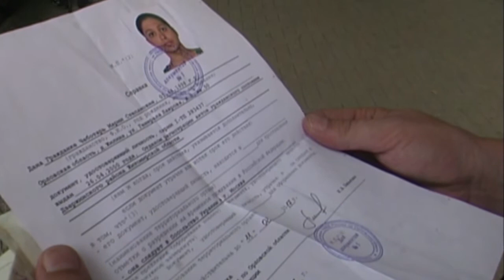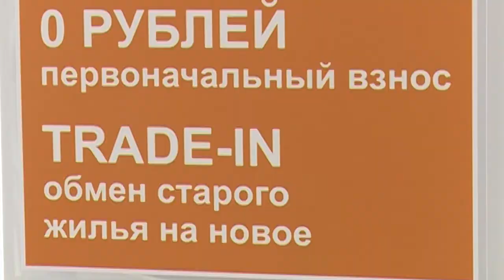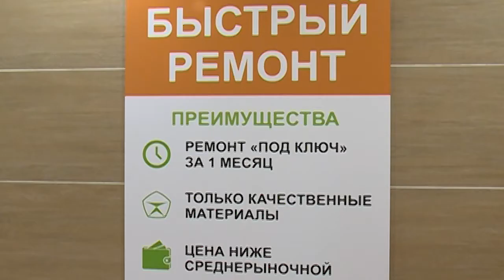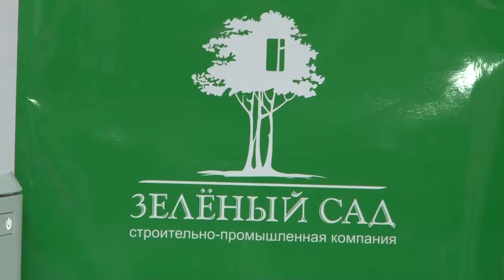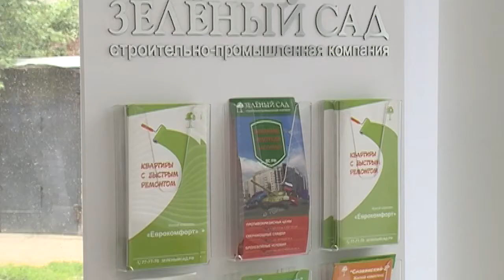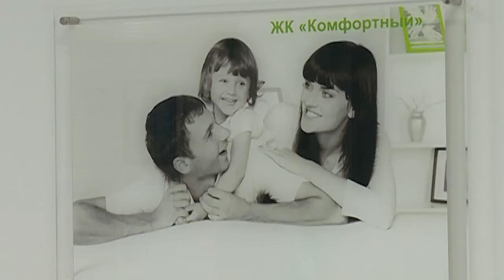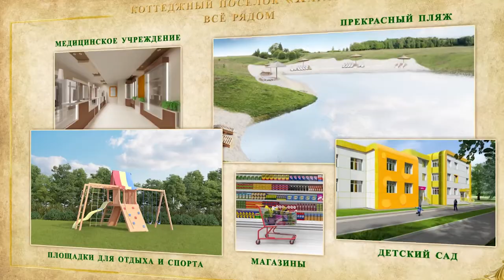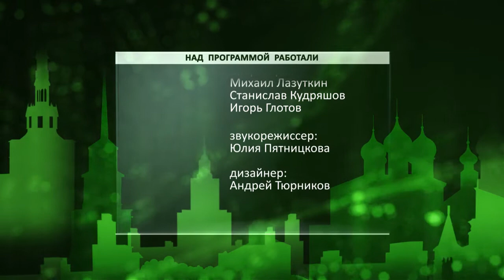День города - новости Рязани 09.08.17